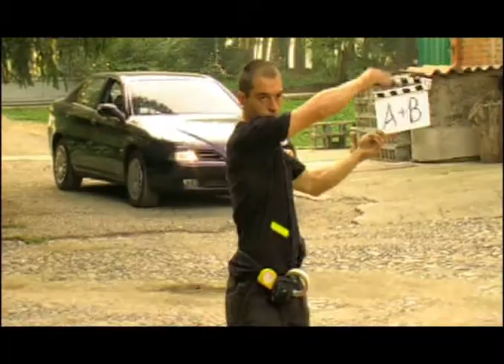The Making Of THE ETRUSCAN MASK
Promotional Behind the scenes video for Ted Nicolaou's upcoming feature THE ETRUSCAN MASK with temporary music.